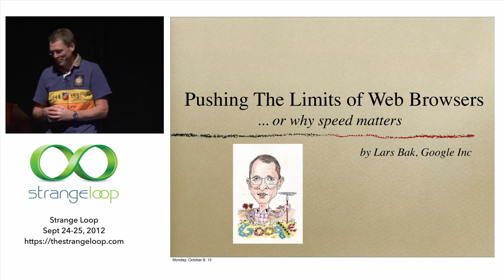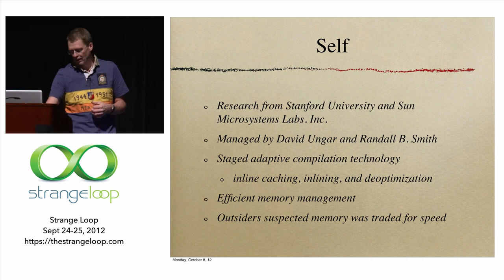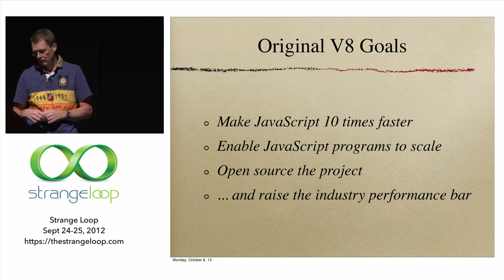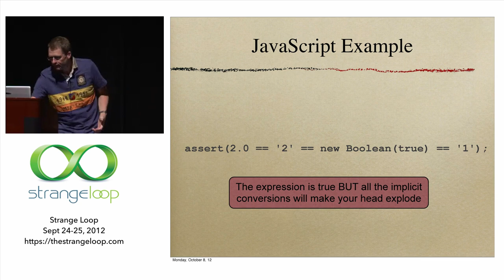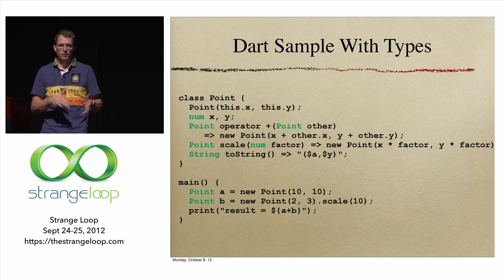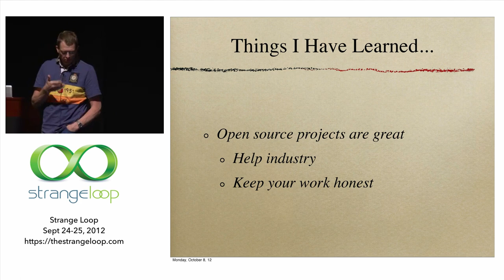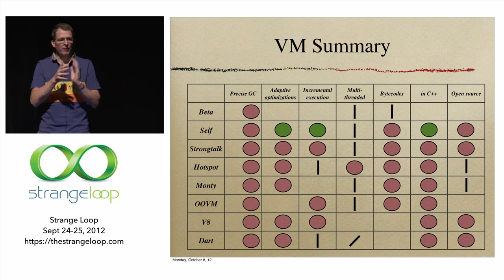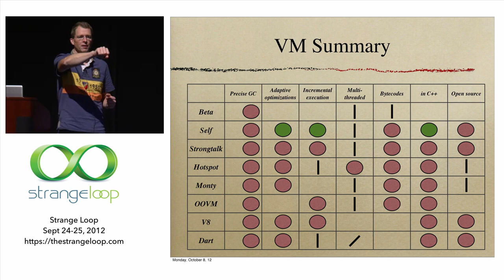"Pushing the Limits of Web Browsers" by Lars Bak (2012)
Innovation is crucial for keeping web browsers a vibrant development platform. In the past four years, amazing performance improvements of JavaScript have enabled new kinds of web applications. However, this is far from sufficient. We clearly need to address the inefficiencies of developing large complex web applications. This talk will discuss advances in virtual machine technology and programming languages that likely will shape the future of web programming.

Lars Bak
Google Inc.

Lars Bak is a veteran virtual machinist. His passion for designing and implementing object-oriented virtual machines has left marks on several software systems: Beta, Self, Strongtalk, Sun's HotSpot and CLDC HI, OOVM Smalltalk, V8, and Dart. Since joining Google in the fall of 2006, Lars has been responsible for the design and implementation of V8 & Dart. He graduated from Aarhus University in 1988 with a MS degree in computer science.